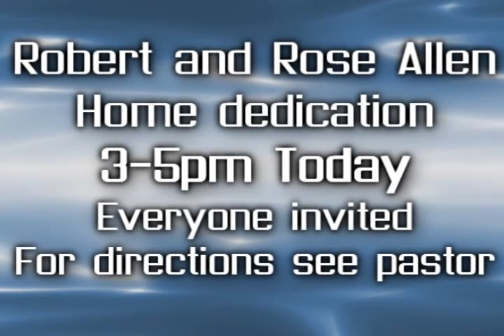May 22 Southpointe Scoop Hard Rock Edition finale